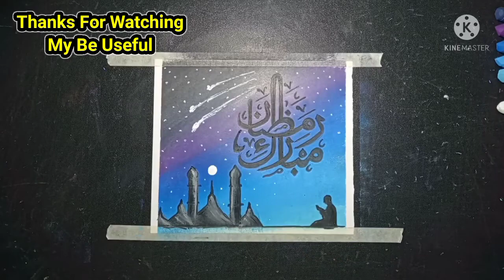Menggambar Poster Ramadhan 2022.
Cara menggambar dan mewarnai tema Ramadhan "salam Ramadhan" ,di lengkapi petunjuk bahan yang dipakai

Bahan-bahan :

1. Sketch book A5
2. Oil pastel greebel artist
3. Isolasi kertas
4. Pencil glass
5. Pensil 8b
6. Pensil 2b
7. Kuas
8. Tisu makan
9. White maker / tipex

Bahan bahan diatas dapat dibeli di Toko buku, stationary, Gramedia dan tempat foto copy